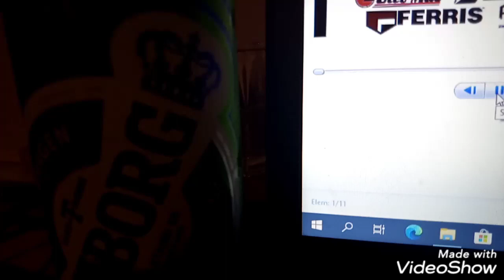FŰRÉSZ MÁNIA: KÉSZÜL A KÖVETKEZŐ FILM,TEHÁT EZ EGY ELŐZETES